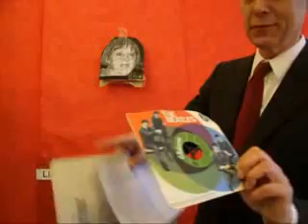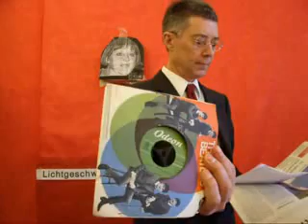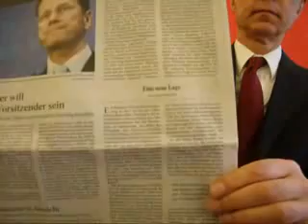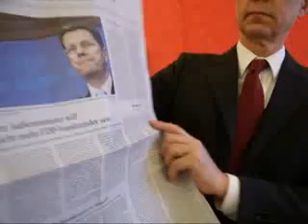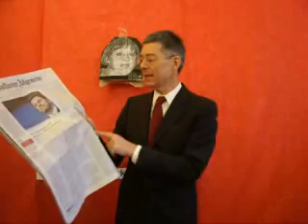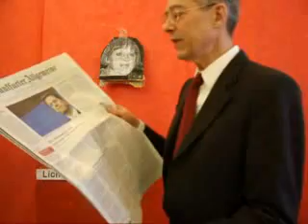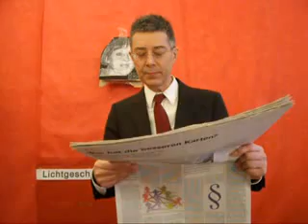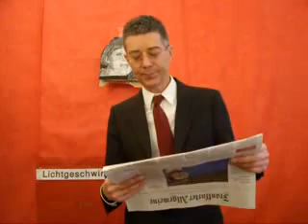Lichtgeschwindigkeit 4. April 2011 MERKEL STURZ FAZ X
Lichtgeschwindigkeit 4. April 2011 MERKEL STURZ FAZ X und Kommentar aus Sicht der IT-Soziologie zur Medienlage von dem Künstlergelehrten Dr. Dietmar Moews Dipl. Ing. - live und ungeschnitten - muss auch immer die Werte der Primaten berücksichtigen: Offenheit, Transparenz, Freiheit, Piraterie und Rechtsstaatlichkeit, im Alphons Silbermann Zentrum in Berlin mit Frankfurter Allgemeine Zeitung von 4. April 2011 Youtube, bild.de, DLF, BBC, ARD.de, dradio.de, heise.de, spiegel-online
Piratenthema hier: Die Bundeskanzlerin Dr. Angela Merkel ist gestürzt, hat es nur noch nicht merken können, weil die behäbige Peristaltik der Massenmedien erst so langsam erkennen, dass diese gescheiterte Regierung zu ende ist. Das bringt nun auch die FAZ in einem Leitartikel von Günter Bannas von heute, Montag, 4. April 2011.
Deutschlandfunk am Montag, 4. April 2011: Moratorium und Abschalten sind Versagen der Regierung, aus Sicht des Managers Utz Claasen: „keine logische Konsistenz ... vor einem Jahr war das Risiko für abstürzende Flugzeuge auf Atomkraftwerke genauso groß". Oder DLF: Nach der Abschaltung der Alt-Atomkraftwerke ist die Einfuhr von Atomstrom aus der Tschechei erheblich gestiegen, erheblich höher als die Ausfuhr von Deutschland nach Holland.
Dietmar Morws meint: Welch ein Unfug, diese Behauptungen: Es geht um das Abschalten der Atomanlagen in Deutschland, nicht um Deutschland als Im- und Exportplatz für Elektrizität der Atomwirtschaft hier. Die Bundeskanzlerin unterlässt die notwendigen Abschaltungen und Sicherheitsmaßnahmen, stattdessen hantiert sie mit Moratorium, mit verbesserten Sicherheits- und Katastrophenschutzfragen herum.
Frankfurter Allgemeine Zeitung titelt am Montag, 4. April 2011: „Der Außenminister will nicht mehr FDP-Vorsitzender sein. Westerwelle weicht innerparteilichem Druck / Rösler aussichtsreicher Nachfolgekandidat."
Frankfurter Allgemeine Zeitung titelt am Montag, 4. April 2011, Kommentar von Günter Bannas: „Eine neue Lage. Ein Ratespiel. Welche Bundesregierung ist das? Sie hat die Wehrpflicht abgeschafft, ohne zuvor die erforderlichen Umbauarbeiten und Ausgleichsmaßnahmen bei der Bundeswehr zu beschließen. Sie droht der Wirtschaft mit Quotenvorschriften, wie viele Frauen in ihren Vorständen zu sitzen haben. Sie hat einen Bundeswehreinsatz im Ausland abgelehnt, obwohl der von der Nato befürwortet und vom UN-Sicherheitsrat gebilligt worden war. Sie schaltet Kernkraftwerke anhand einer fragwürdigen Rechtsgrundlage ab. Die Antwort, erfunden für das Jahr 2009: es handelt sich um eine rot-grüne Minderheitsregierung, die sich -- um den Preis des Wortbruchs von der Linkspartei tolerieren lässt. Diese Regierung wird von CDU, CSU und FDP gestellt.
... Niemand in der CDU-Spitze hat widersprochen, als Norbert Röttgen -- nach den Wahlen -- die „Verengung" der CDU in Baden-Württemberg und Rheinland-Pfalz auf die FDP als Koalitionspartner kritisierte. Einstellung auf eine neue Zeit? Allein ihren internen Machtkämpfen ist es zuzuschreiben, dass die FDP-Führung darauf noch nicht empört reagiert hat. Nicht einmal dazu ist sie derzeit fähig. / Alle drei Koalitionsparteien haben dazu beigetragen, dass es bei den wichtigsten Regierungsentscheidungen dieses Jahres (Wehrpflicht, Atomkurs, Libyen) in den Zielen nur marginale, im Handeln nur taktische Differenzen zu den Positionen der Oppositionsparteien gab. Dem entsprechen die Verhältnisse im Bundesrat. Mehr denn je sind Union und FDP bei für sie wichtigen Vorhaben auf Zustimmung von Bundesländern angewiesen, die von SPD, Grüne und Linkspartei regiert werden. Es reicht nicht mehr aus, dass es der schwarz-gelben Koalition gelingt, das eine oder andere Land aus der Phalanx der Oppositionsparteien herauszukaufen. / Dem Regierungsstil und dem Selbstverständnis Frau Merkels mag es zupass kommen, auf die Bildung einer schwarz-gelb-roten-grünen Mehrheit angewiesen zu sein. Doch ist die Vermutung falsch, eine geschwächte FDP stärke die Bundeskanzlerin. Das Gegenteil wird eintreten. Frau Merkel und Westerwelle haben die Fundamente der Koalition gegossen. Sie haben einander geholfen und gestützt. Das ist vorbei."
Dietmar Moews mein: Hier spinnt Bannas: .."Sie hat einen Bundeswehreinsatz im Ausland abgelehnt, obwohl der von der Nato befürwortet und vom UN-Sicherheitsrat gebilligt worden war. Sie schaltet Kernkraftwerke anhand einer fragwürdigen Rechtsgrundlage ab..." Es hatte nicht die Nato befürwortet ... was gebombt wurde, hatte nicht das UN-Mandat ... Der heutige Betrieb der Atomanlagen ist so nicht rechtlich abgestützt.